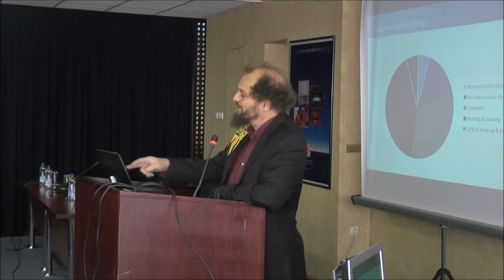Christian Holter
SUNČEVA ENERGIJA KAO GORIVO ZA DALJINSKO GREJANJE
SOLAR RADIATION AS FUEL FOR DISTRICT HEATING
Christian HOLTER, CEO, SOLID